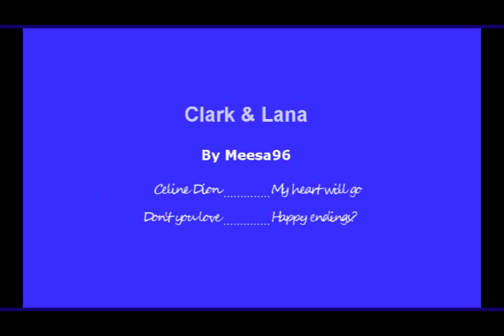Clana // My heart will go on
!READ!FIRST!

First of all! OMG i can't believe how bad i miserably failed at the cookie cutter effect thing. WOW! sorry! it was my first try and i guess it didn't work as well as i thought! lol

Storyline:
Clark gets shot and is in a coma for a few days and lana stays in the hospital with him and is thinking of all the good times she has had with him.
He dies and she is heartbroken. When she gets home she finds clark standing in the door way she couldn't believe it.
Clark and lanas love is forever!

By: Celine Dion

I thought this would be a good idea and wasn't going to do the happy ending thing until i actually got there and then i thought it would be the cutest idea. I hope everyone likes it!! Its pretty much based on the episode "Hidden" oh season 5.

*i still don't own smallville or any of the music i used. i take no credit what-so-ever!